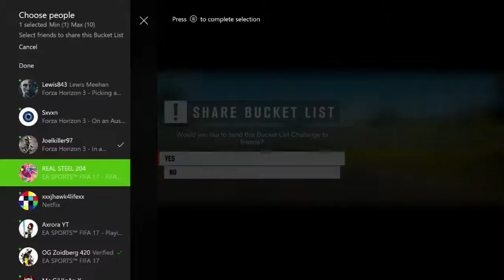Forza Horizon 3 Walkthough Part 8 - Haunted House